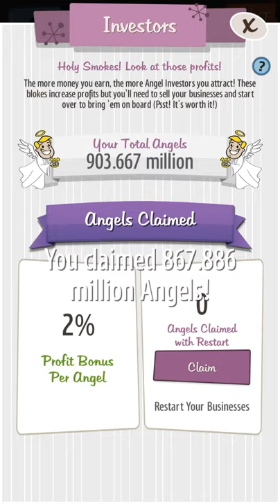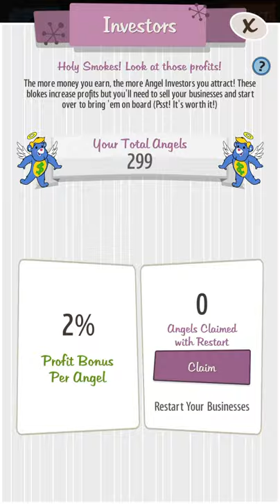Resetting in AdCap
This is a video where I reset in AdCap on the Earth, the Moon, Mars, and the event to get better profits.